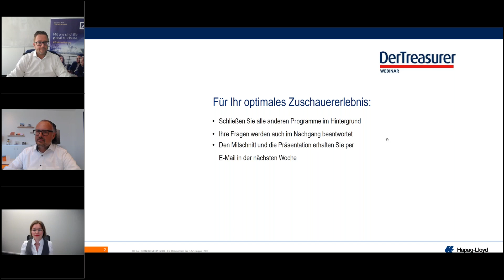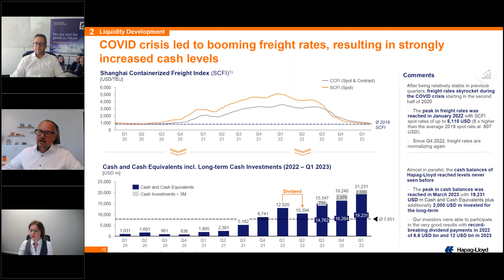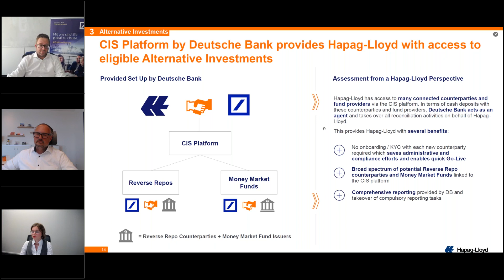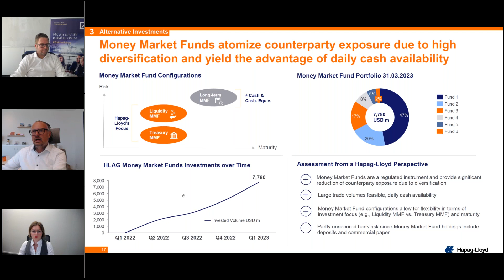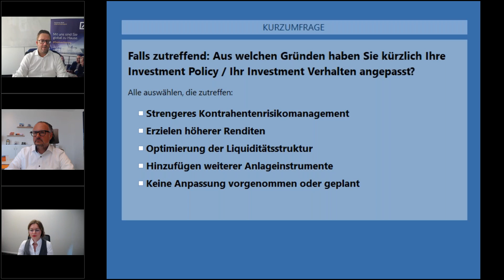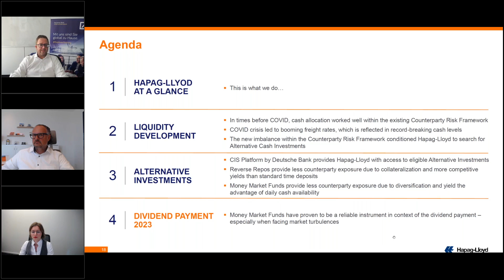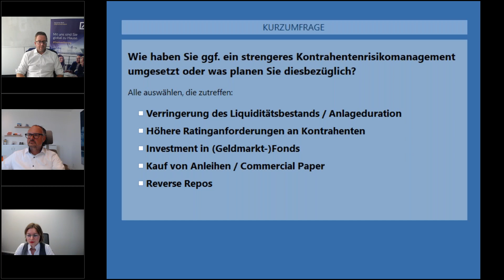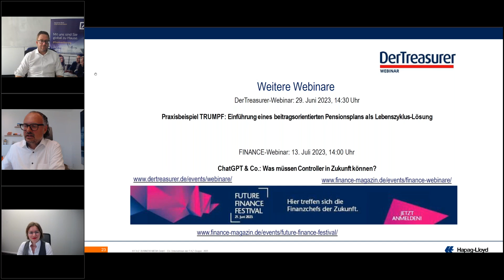Liquiditätsmanagement in volatilen Zeiten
Durch die Unruhe im Bankensektor ist das Thema Kontrahentenrisiko wieder verstärkt in den Vordergrund gerückt. Das führt zu einem Umdenken: Manche Unternehmen versuchen weniger Liquiditätsbestände bei Banken zu halten. Warum sich besonders die Instrumente Reverse Repo und Geldmarktfonds zur Diversifizierung anbieten – und wie eine Plattformlösung Treasury-Abteilungen dabei viel administrativen Aufwand abnehmen kann – erfahren Sie in diesem Webinar.